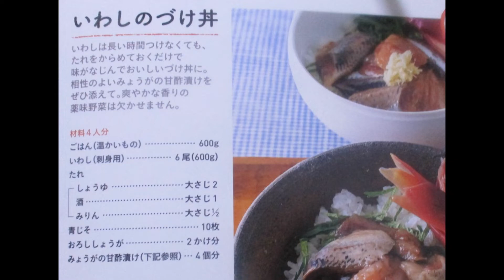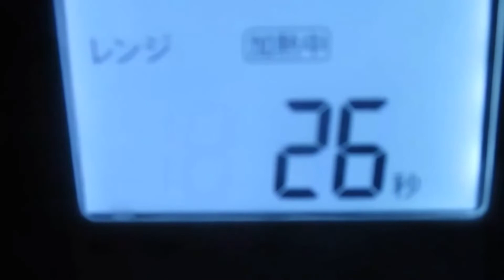鰯の漬け丼🎣ミョウガの甘酢漬け：全長編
🐟イワシの漬け丼🍚みょうが甘酢漬け：Part.Ⅰ